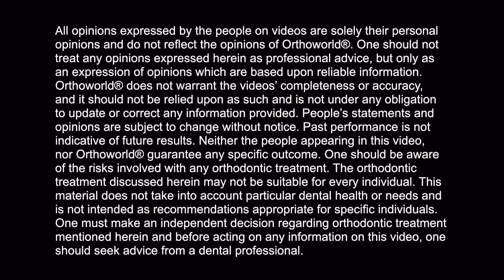Fastbraces® Ορθοδοντική Τεχνολογία, Μαρτυρίες γιατρών, Dr Tatiana Souza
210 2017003 Κλείστε ραντεβού για αξιολόγηση του προβλήματός σας χωρίς καμία επιβαρυνση.